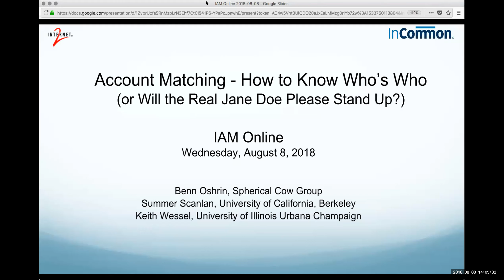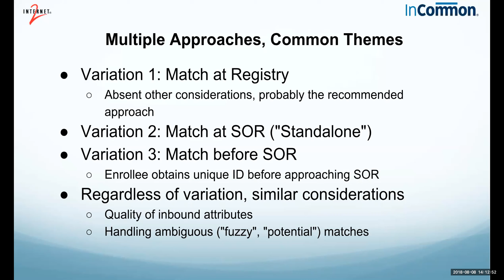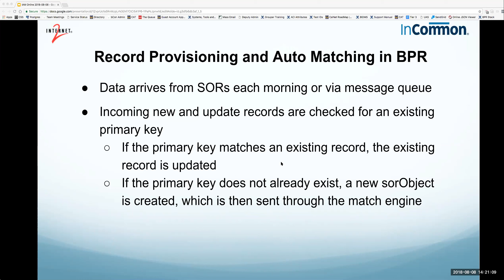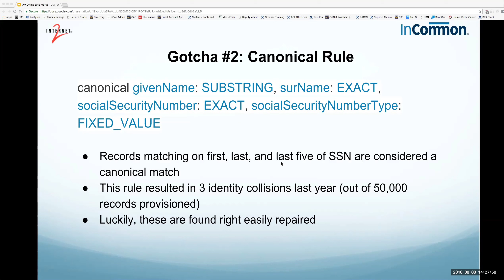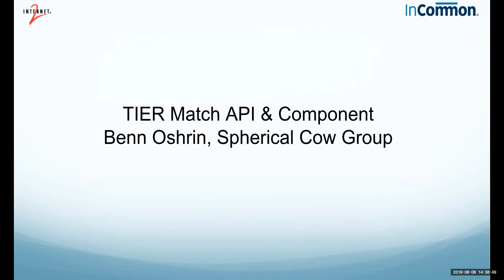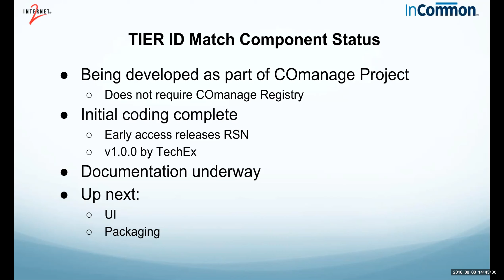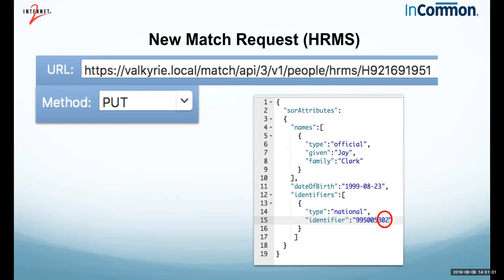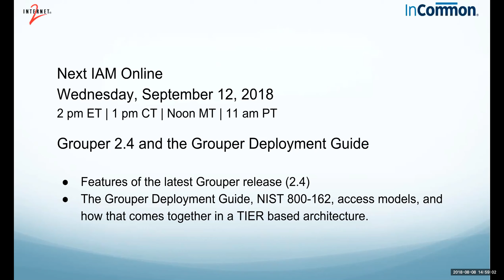Identity Matching: How to Know Who's Who (Aug 2018)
In this IAM Online, you’ll hear from two speakers with ideas to help you improve your identity matching practices. Summer Scanlan will talk about some of the procedures used at the University of California, Berkeley for identity matching and her work to continue to improve them. Ben Oshrin from Spherical Cow Group will explain the technology behind identity matching and give a sneak peek at identity matching work coming out of Internet2’s TIER initiative.